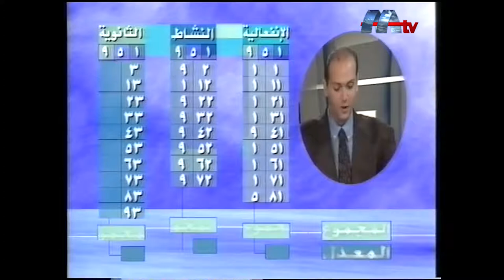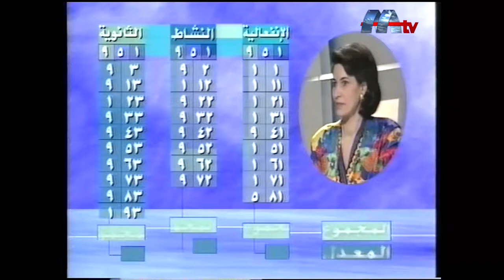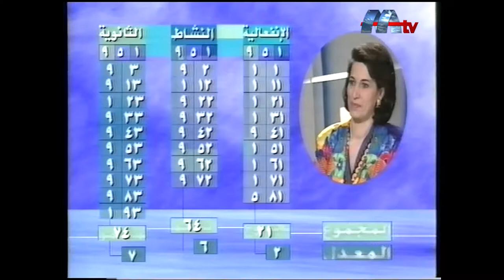Princess Hayat Wahab Arslan | مرايا - مقابلة مع الأميرة حياة إرسلان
ناشطة سياسية واجتماعية من الأمراء اللبنانيين، ترأس عدداً من المؤسسات والجمعيات ومنها "لبنان العطاء الخيرية"، و "المستوصف النسائي" في حاصبيا و"مدرسة عاليه التدريبية" و"مدرسة الجيل الجديد". كما هي عضو مؤسس في عدد آخر منها، مثل "حركة الولاء للوطن" و"الصداقة اللبنانية – المغربية" و"الهيئة الوطنية لشؤون المرأة اللبنانية". تعمل بجهد من أجل إقرار الكوتا النسائية في البرلمان اللبناني، كما تنشط في مجال تنظيم المعارض المحلة والإقليمية والدولية تشجيعاً للأشغال اليدوية. افتتحت في العام 2015، داخل قصرها الإرسلاني في عاليه، "متحف الأمير فيصل مجيد إرسلان" وفيه تحف ولوحات وأسلحة قديمة.

أوجد برنامج "مرايا" أسلوباً جديداً أكثر رقيا للحوار المتلفز، ومن خلاله نجح ريكاردو كرم في أن يقدّم لجمهوره حوارات كشفت الكثير عن الحياة الخاصة لأكثر من ٢٠٠ شخصية عربية وعالمية، فحققت أعلى نسب المشاهدة آنذاك، وصار البرنامج محطة ينتظرها كل راغب في التعرّف الى فصول من حياة تلك الشخصيات وكشف ما خفيَ منها.

Princess Hayat Wahab Arslan is a Lebanese political and social activist. She holds a BA in Political Science from the American University of Beirut and heads a number of institutions and associations, including the Hasbaya Women Infirmary and a training school in Aley. She is a founding member of a number of associations, most notably the Patriotic Allegiance Movement, the Lebanese - Moroccan Friendship Committee since 2009, and the National Commission for Lebanese Women (NCLW). She fought to achieve the quota of women in the law of parliamentary elections. In 2015, she launched "the Museum of Prince Faisal Majid Arslan" in her palace in Aley, which housed 19th-century collections and paintings, as well as ancient weapons and pottery.

“Maraya” took the basic Arabic talk show to new levels where Ricardo Karam explored the personal life of over 200 important guests while gaining the highest television ratings for a show in this category. Aired during peak time, “Maraya” became essential viewing for those who like to know the real story behind the story.